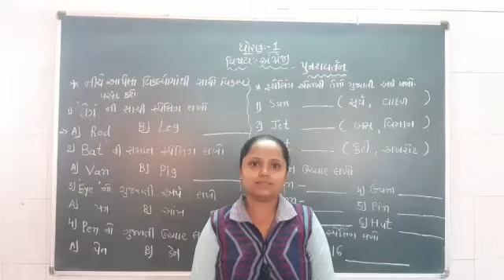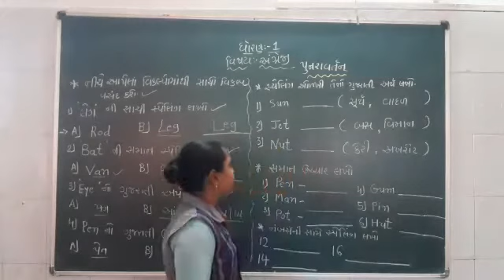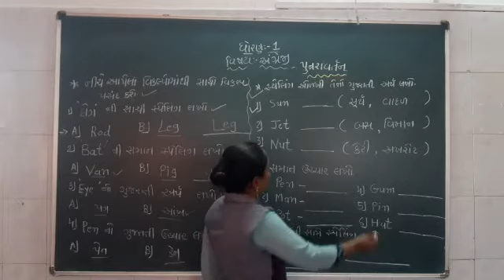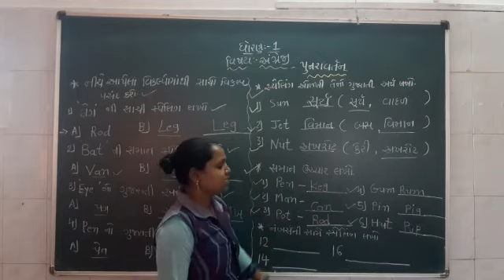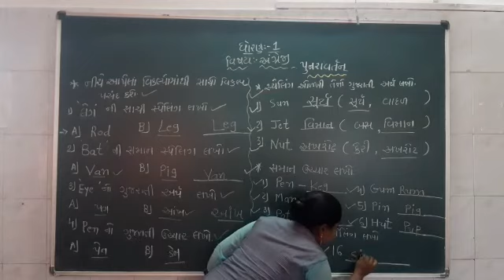ગુજરાતી માધ્યમ | ધોરણ : ૧ | વિષય : અંગ્રેજી | ટોપિક : પુનરાવર્તન | શિક્ષકશ્રી : તન્વીબેન